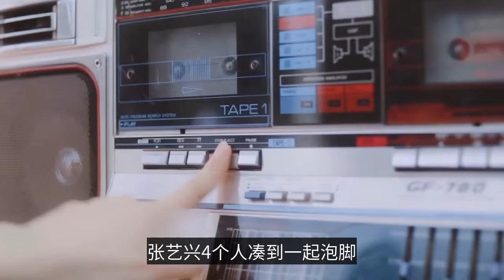《向往的生活5》定檔，嘉賓湊到一起泡腳，子楓妹妹被嫌棄